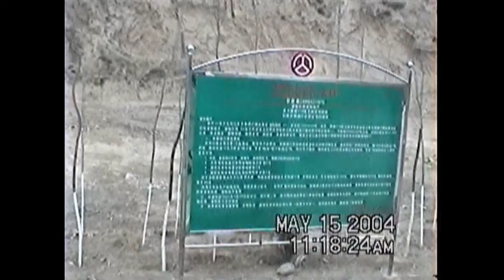2004-05-15: Part C: China Tour: Silk Road: Lanzhou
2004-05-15: Part C: China Tour: Silk Road: Lanzhou en route to Binglingsi or Bingling Temple